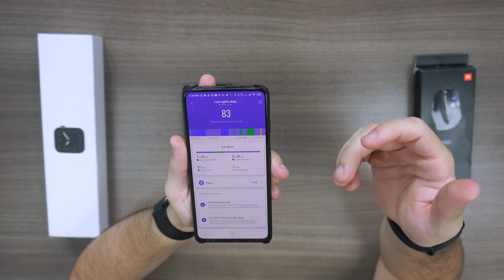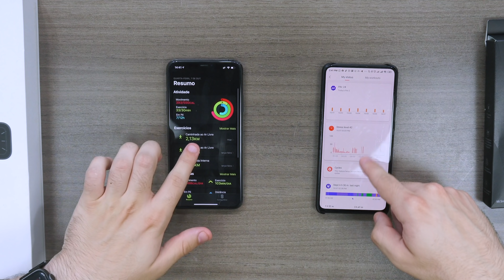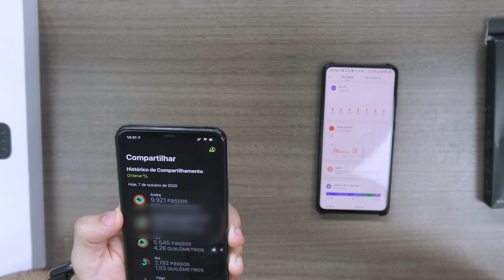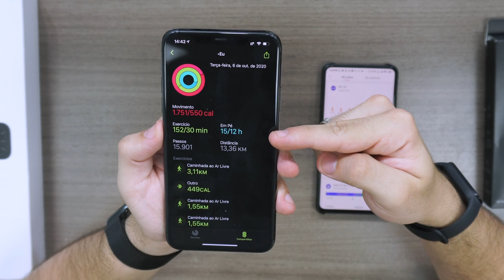Mi Band vs Apple Watch! Será que a PULSEIRA da XIAOMI dá conta do recado?! COMPARATIVO!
⌚ COMPRE a Mi BAND 5 na AMAZON (brasil) em até 10x sem juros

Fala galera! No vídeo de hoje, vou fazer um comparativo meio que por cima colocando a Mi Band 5 contra o Apple Watch 5! Tá curioso pra ver se muda muito? Vem comigo q vc descobre isso logo após a vinheta!

Vamos começar falando da principal diferença, a que você percebe na hora, que é o tamanho.
O Apple Watch, como seu nome indica, tende a se parecer mais com um relógio. Por outro lado, a Mi Band, como seu nome também indica, se parece mais com uma pulseira, e com isso consegue passar mais despercebida no braço.
Eu diria até que já é comum você passar o dia todo com a Mi Band no pulso e esquecer que ela ta ali.
E essa vantagem também vale pra quando você vai dormir, onde ela acaba se tornando "mais confortável” do que usar o Apple Watch, algo relativamente grande e que me incomoda. Aliás, a Apple atualizou recentemente os relógios e só agora final de 2020, que temos a função de rastrear o sono por aqui…Vale falar que a mi band já tem isso há alguns anos...

Mas o tamanho de produto é bom e ruim para determinadas funções!
O espaço que você tem para consumo de conteúdo na Mi Band é muito pequeninho, e as vezes não da nem pra enxergar… Embora, ele já tenha uma tela com mais qualidade, sendo colorida e tudo mais,  o tamanho as vezes atrapalha! Tanto pra ver uma notificação quanto para avançar ou retroceder uma música...

*Então assim: é MUITO mais fácil você ler as coisas no relógio da Apple do que na pulseira da Xiaomi. *Fora que a qualidade da tela de um Apple Watch é muito superior a de qualquer Mi Band.

Falando agora de conexões:  no Apple Watch você tem WiFi, Bluetooth, GPS e até mesmo, dependendo da versão que você comprar, conectividade 4G e suporte a ligações através do chip virtual!

A Mi Band, por outro lado, tem apenas Bluetooth, mas dependendo da versão, pode ter NFC também. Sim, existem Mi Bands com NFC, só que elas são rarissimas e exclusivas para alguns lugares ao redor do mundo, como a Rússia, por exemplo, e também só suporta cartões com bandeira Mastercard.
No caso do Apple Watch, ele tem o Apple Pay, e você pode cadastrar vários cartões nacionais e internacionais pra fazer pagamentos por aproximação.
*em resumo: a mi band tem…MAS NAO TEM ne? Já a apple disponibiliza por aqui (mas ai vc tem q colocar senha no relógio, que é uma das coisas que atrapalha no uso do dia a dia na MINHA opinião. Então eu acabo nem usando.

Vamos falar agora sobre BATERIA!
A pulseira da Xiaomi tem uma bateria consideravelmente menor, porém ela consegue durar muito mais tempo que o relógio da Apple!
Aqui conseguimos alcançar, em média, até duas semanas de uso contínuo. Ou seja, vc carrega uma no máximo duas vezes por mes!

Já o Apple Watch, dura apenas 1 dia, e sem fazer atividades fisicas ou usar muito, um dia e meio...
Falando em exercícios, a Mi Band 5 suporta até 11 atividades diferentes, enquanto o Apple Watch tem uma porrada! Realmente, exercício aqui não falta! Mas para o meu uso que é musculação, caminhada e escada… Ambos se saem muito bem…

O relógio da apple ainda conta com eletrocardiograma, e no caso do último modelo, o Series 6, tem até OXÍMETRO (Que é registro da quantidade de oxigênio no sangue)
Vemos também que ambos os dispositivos contam com resistência à água, permitindo o uso em piscinas, praias e até mesmo no chuveiro. Eu por exemplo tomo banho com eles SEMPRE e nunca tive problema! *inclusive da até pra contar quantas calorias vc gastou na natação e também quantos metros vc nadou…

Entre outras funções de destaque, vemos que os dois podem controlar as músicas diretamente no seu pulso, além de fazer a contagem de passos e calorias gastas no dia.
Aqui inclusive eu tô com a mi band da minha namorada, eu e ela saímos hoje pela manhã, e a gente pode ver que…..

Vcs viram ai que o Apple Watch tem sensores aparentemente melhores, mas nada de UOW!

* APPS / WIDGETS
* COMPARTILHAMENTO ATIVIDADES / COMPETIÇÃO
* COMPATIBILIDADE SISTEMAS

E esse foi o video..